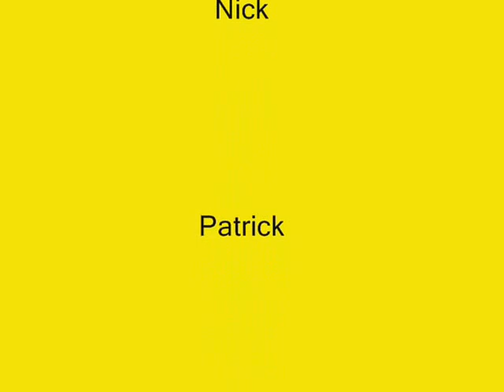thrift shop parody